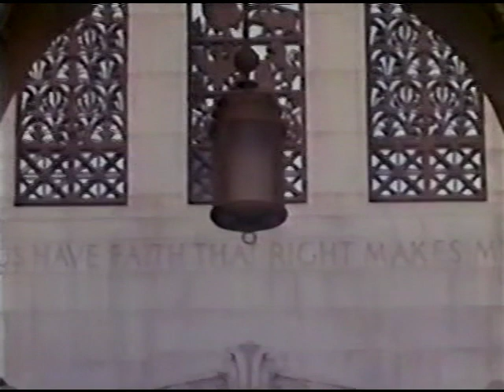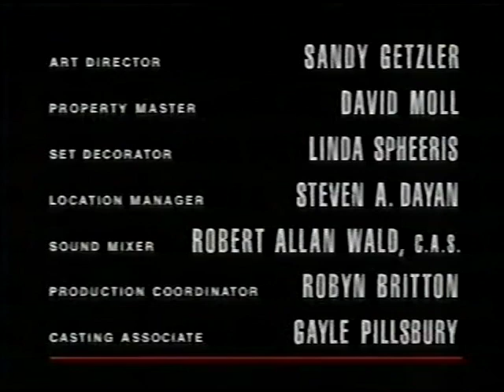SHANNON'S DEAL - Season 2.5 "First Amendment" (1991) Jamey Sheridan, Elizabeth Peña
Co-Starring Jenny Lewis, Richard Edson. Shannon defends a bullying TV talk-show host charged with fomenting anti-Arab sentiments, which resulted in the death of an Arab-American shop owner. Guest Stars John Kapelos, Brent Hinkley, Stuart Pankin, Kimberly Scott.